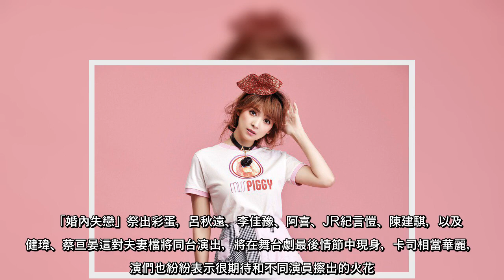阿喜自曝戀愛都不超過2年 看「婚內失戀」5件事最重要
阿喜自曝戀愛都不超過2年看「婚內失戀」5件事最重要